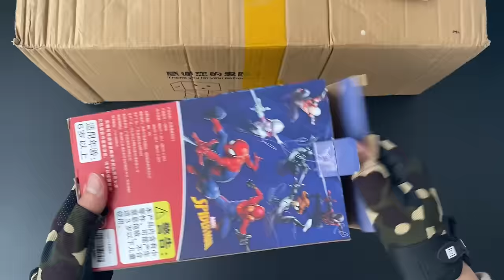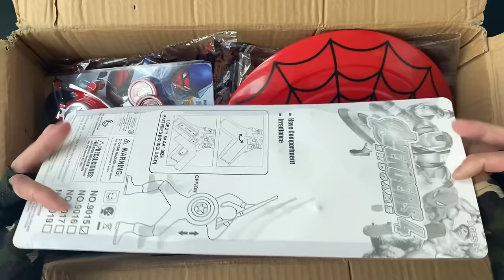Spider-man Toys Collection Unboxing ReviewCloak, Mask,gloves, pistol, Shield, Lasersword